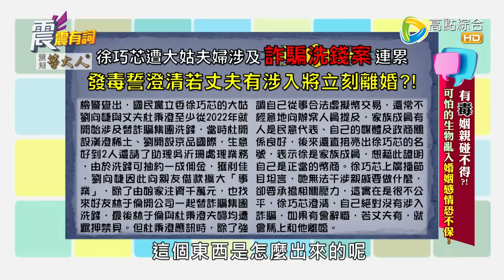震震有詞 - 有“毒”姻親碰不得？！可怕的生物亂入婚姻感情恐不保！-2024/4/30完整版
44頻道/高點綜合台/週一～週五/晚間10點

近期立委徐巧芯遭大姑夫婦涉及詐騙洗錢案連累引發熱議！
媒體人林裕豐也分享有婆婆標會捲款潛逃，害在國稅局上班的媳婦遭連累追討還失業！
除了被姻親拖累，枕邊人愛惹事生非更是難以全身而退！
園藝網紅歐若拉曾發現前夫外遇，遭惱羞成怒的他嚴重家暴整撮頭髮都被扯下？！
難道結婚除了要睜大眼挑選另一半，連姻親的為人也要考慮進去嗎？
出事了又該如何避免無端被牽扯其中呢？